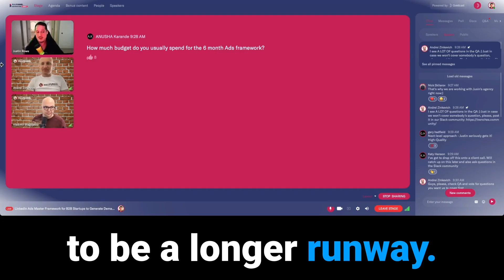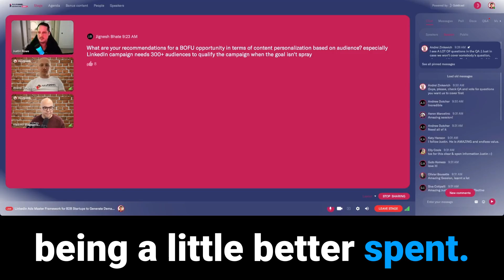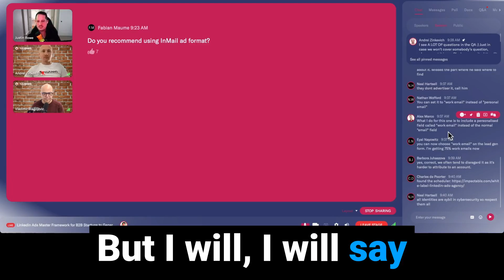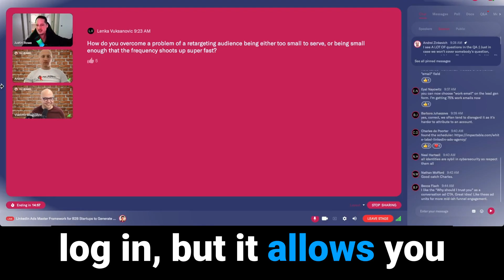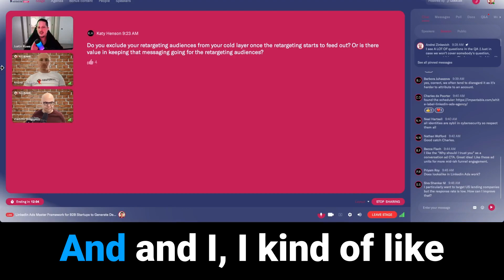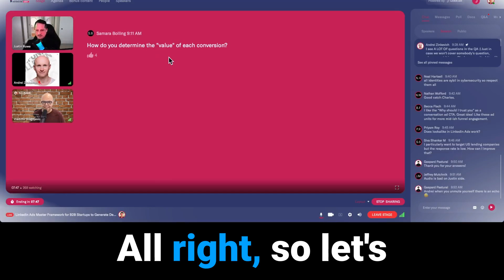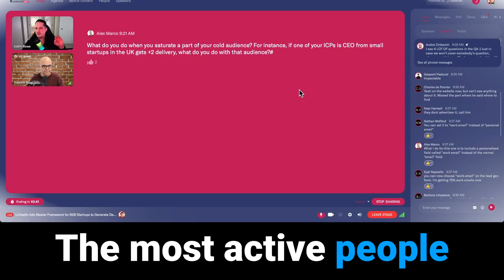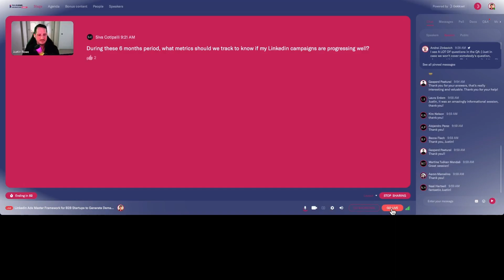Justin Rowe of Impactable (a Linkedin ads agency) Speaks at the Fullfunnel summit 2023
Q&A section of the Fullfunnel summit talk by Justin Rowe of Impactable - Impactable is a Linkedin ads agency and this event was attended by over 4,000 b2b leaders this year.

We talk about Linkedin ads, demand generation, lead generation, and marketing strategies.